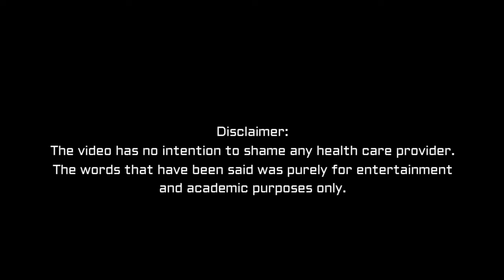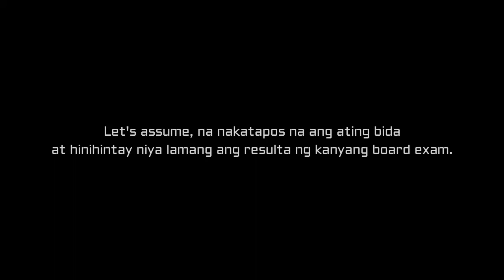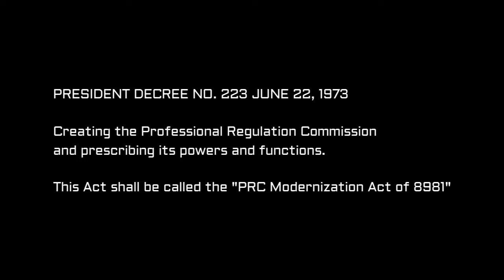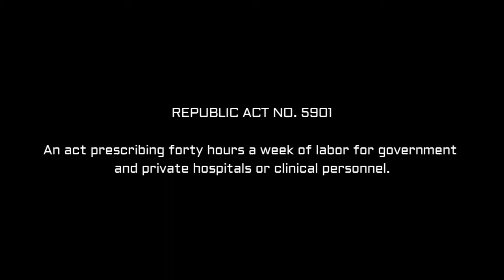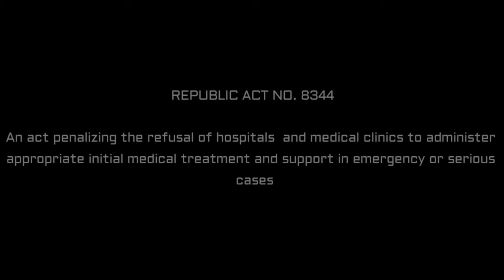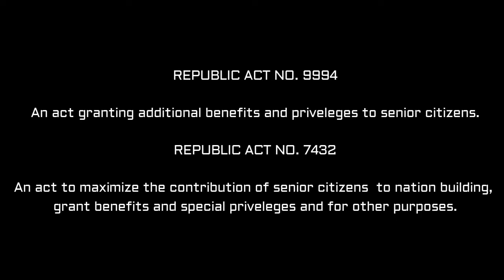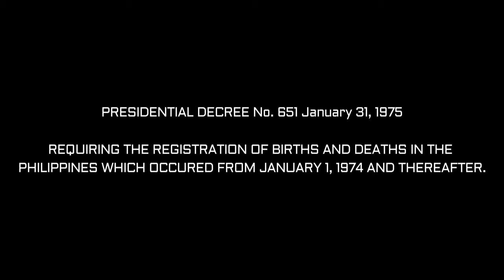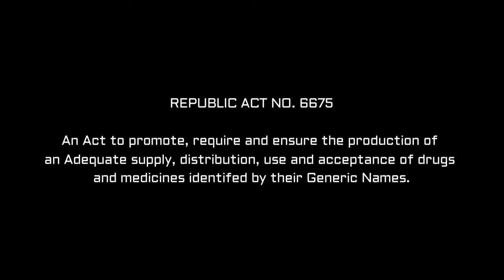REPUBLIC ACTS- Funda Class 2020